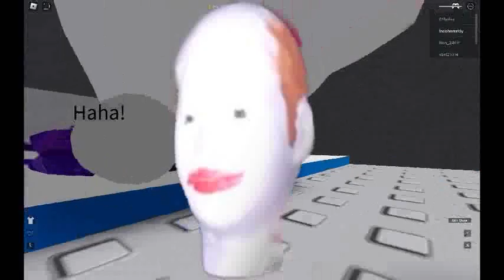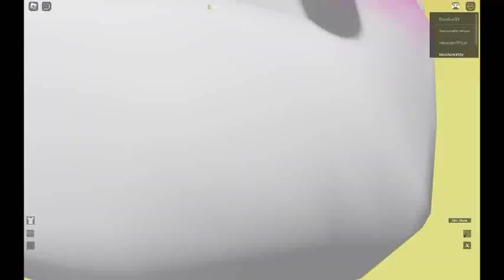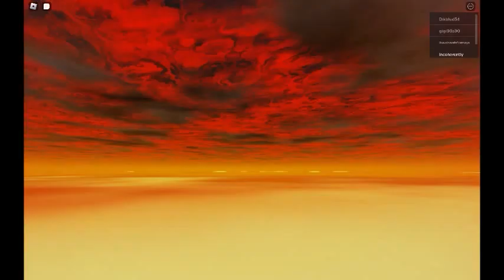RUn from Felipe (FULL GAMEPLAY)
I got them Mario goombas mixed